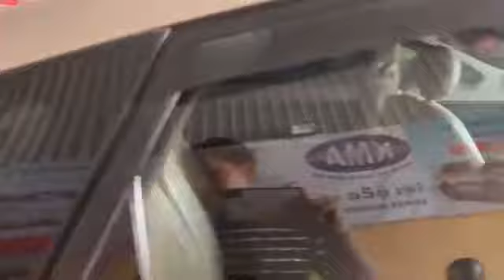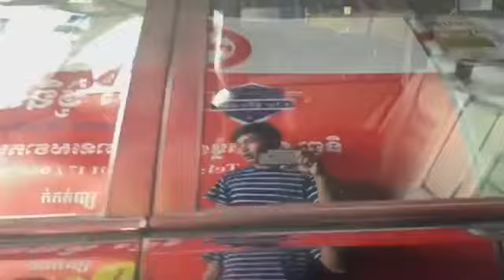Khmer Modern Auto buy and sell cars ☎️012883298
Title : Khmer Modern Auto buy and sell cars ☎️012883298